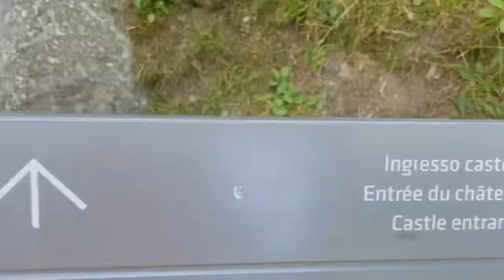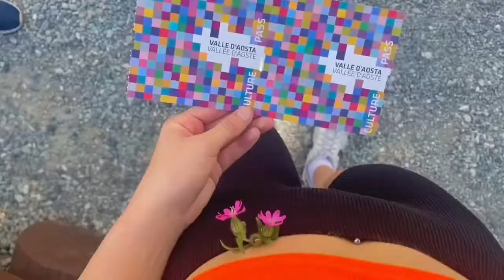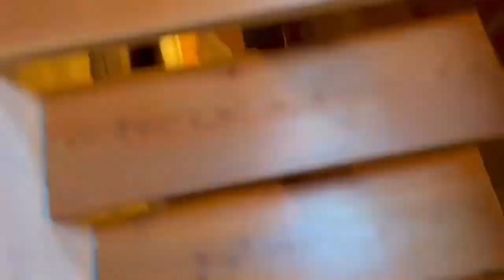VLOG: DUE GIORNI IN MONTAGNA CON ME🪷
INFORMAZIONI:
Nome: Melissa
Cognome: Gilardi
Età: 19
Compleanno: 05/02/2003
Città: Novara

Mely:)